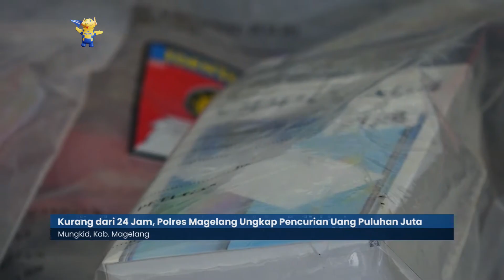Kurang dari 24 Jam, Polres Magelang Ungkap Pencurian Uang Puluhan Juta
Polres Magelang mengungkap kasus pencurian uang puluhan juta rupiah milik Unit Pengelola Keuangan (UPK) Gemilang Sejahtera Kabupaten Magelang.  Polres Magelang mengamankan empat pelaku dari kejadian ini.